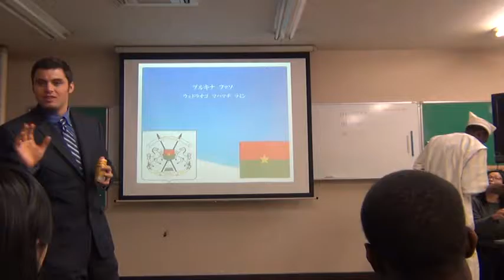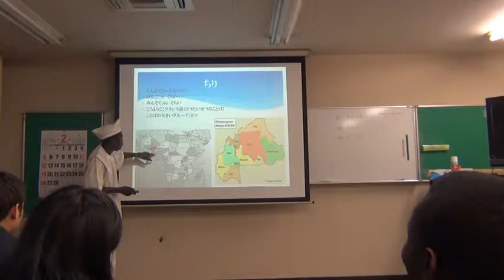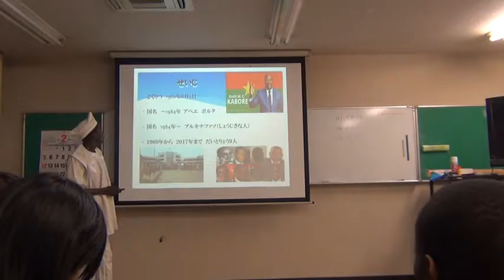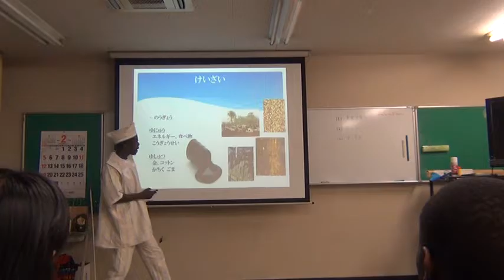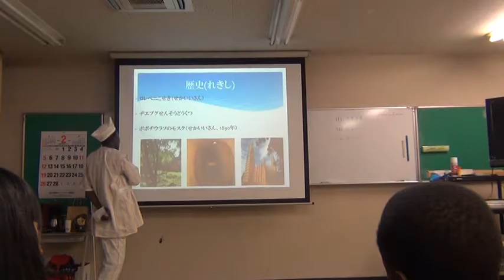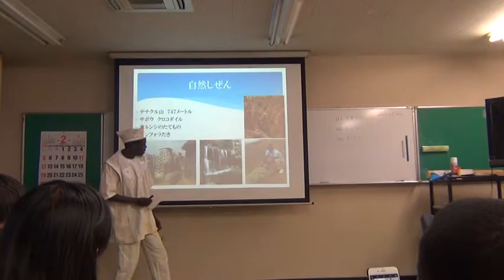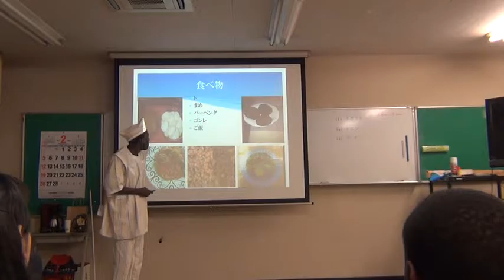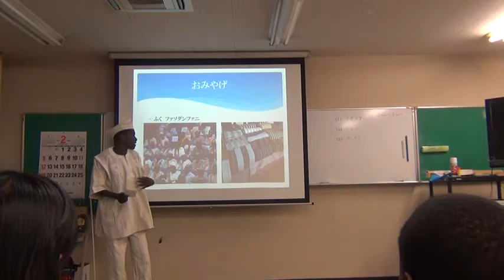about Burkina Faso by LAMINE